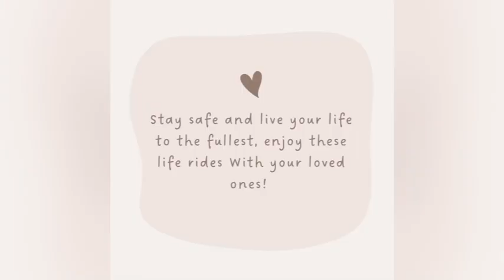BG FNL presents: Red Ribbon Week 2023